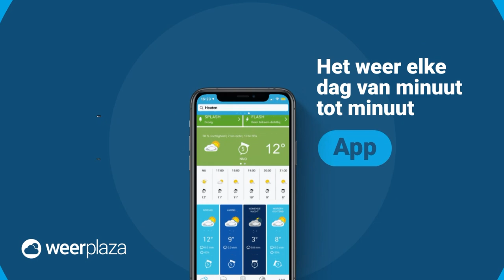Weerbericht 11 maart: Wind neemt af, maar trekt morgen weer wat aan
Na een onstuimige dag, wordt het later vanavond en vannacht rustiger. Dit is maar tijdelijk, want morgen trekt de wind opnieuw aan en volgen ook weer enkele buien.